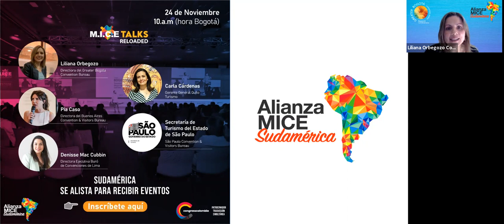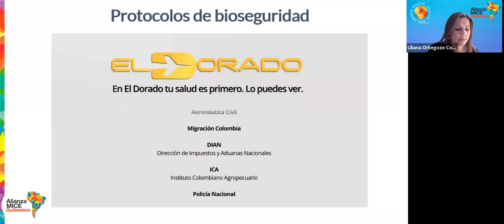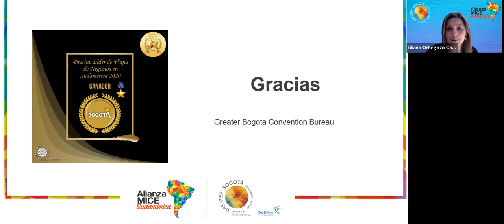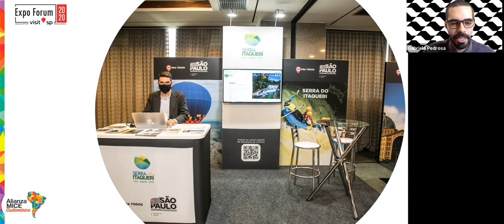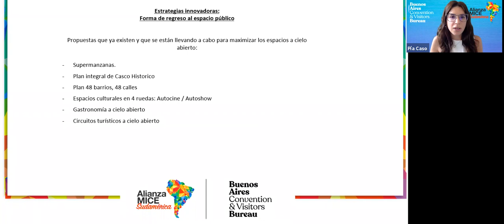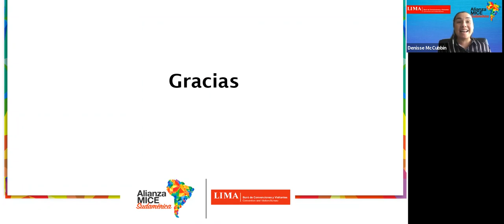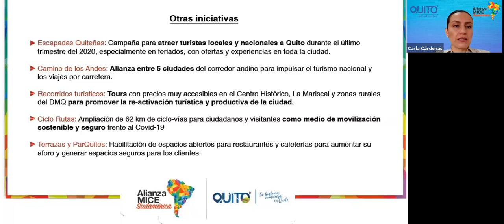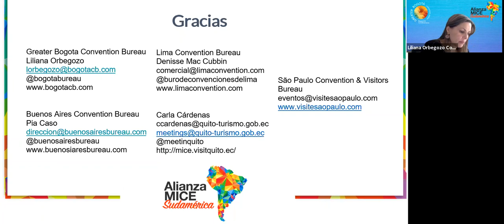MICETalk: Sudamérica se alista para recibir eventos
Bogotá, Buenos Aires, Lima, Quito y Sao Paulo, miembros de la Alianza MICE Sudamérica cuentan su estado de reapertura, así como casos de éxito de reactivación en sus ciudades.